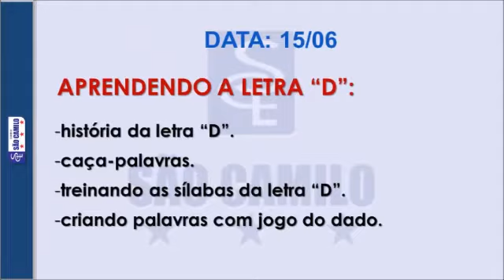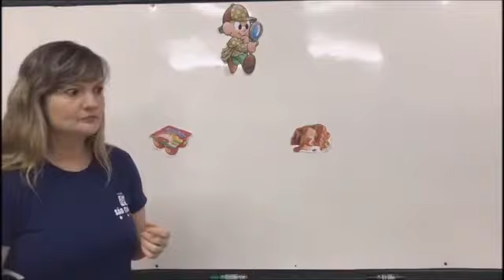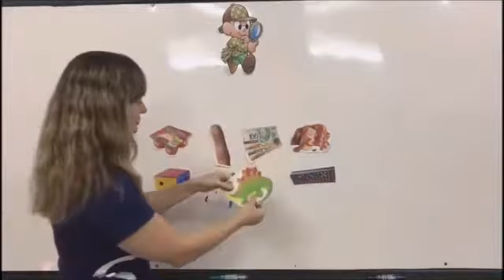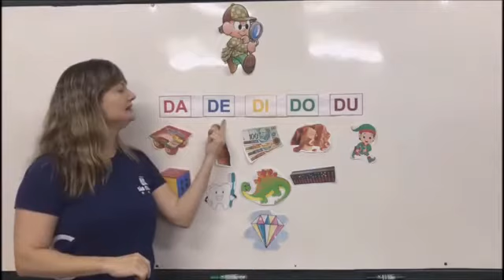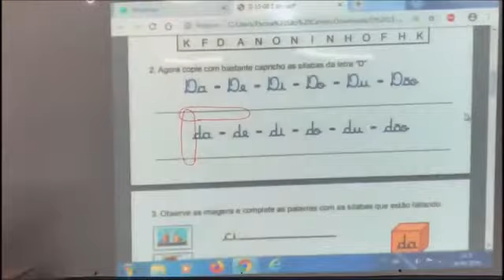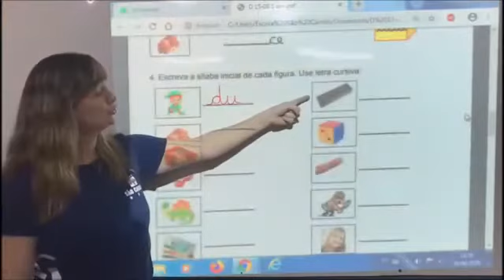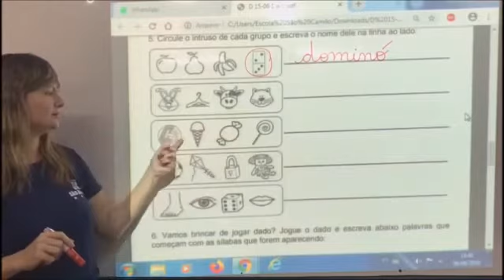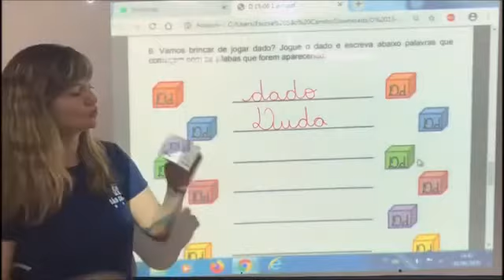1º ano - Atividade 15/06/2020 SC10040